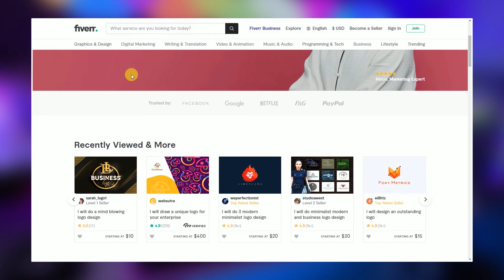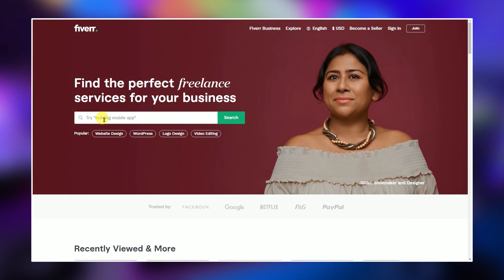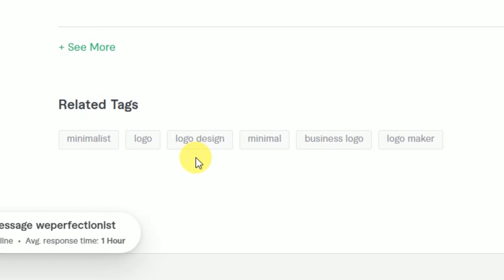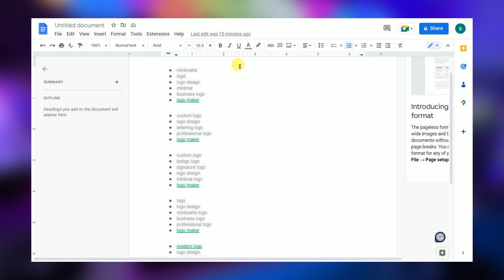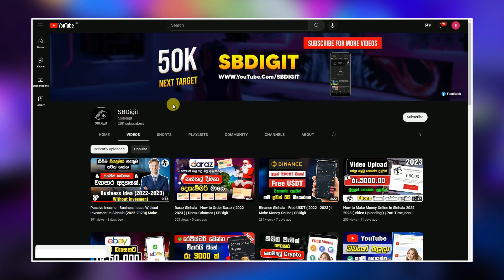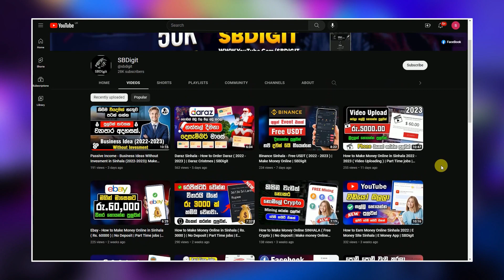Fiverr Tutorial Sinhala ( 2023 ) | Fiverr GIG SEO | Gig Tags | Make Money Online | SBDigit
Gig Tags
Fiverr Tutorial Sinhala
GIG SEO,
fiverr
fiverr seo
fiverr gig
how to rank fiverr gig
fiverr first order sinhala
fiverr gigs
fiverr sinhala tutorial
fiverr sinhala 2023
fiverr tutorial
fiverr sinhala
Gig Rank
Find KeyWords
Fiverr Sinhala
Fiverr Sinhala Tutorial
online earning,
surveys for money,
paid surveys,